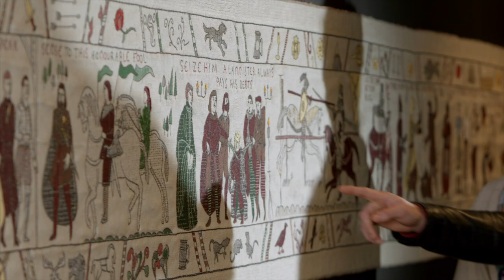Game of Thrones® Tapestry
After so many years of production, Game of Thrones® has truly become a part of Northern Ireland’s heritage and culture.

Discover more at Ireland.com

Tourism Ireland created the Northern Ireland Game of Thrones® Tapestry – a giant, 77 metre long medieval wall hanging that brings to life the events, locations and story of one of the most popular television series of all time.